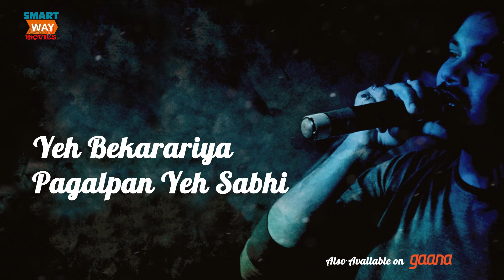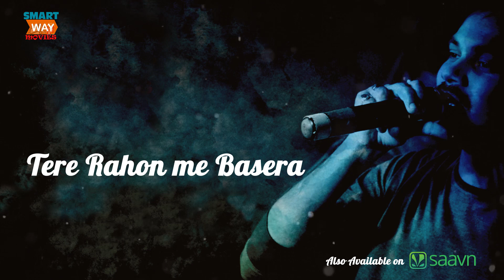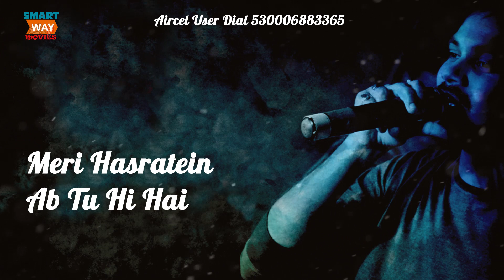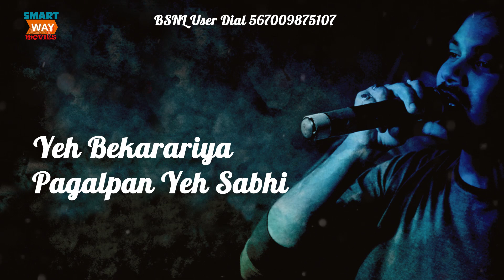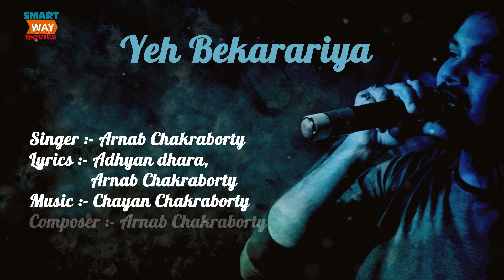Yeh Bekarariya ( Hindi Lyrical Video Song ) | Arnab Chakraborty | SmartWay Movies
SmartWay Movies Present's Hindi lyrical video songs
"Yeh Bekarariya"

SmartWay's Most Popular Singer: Arnab Chakraborty
Lyrics - Adhyan Dhara, Arnab Chakraborty
Music Director- Chayan Chakraborty
Composer - Arnab Chakraborty

To Set "YehBekarariya" Caller Tune Kindly Dial the Code